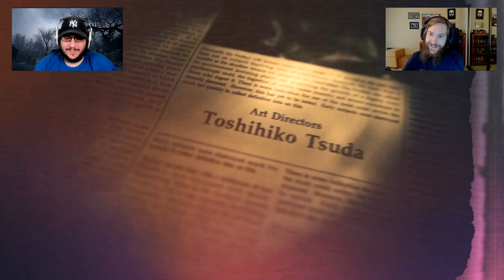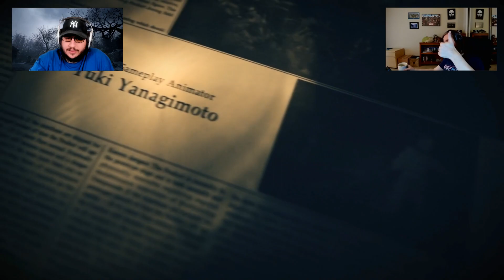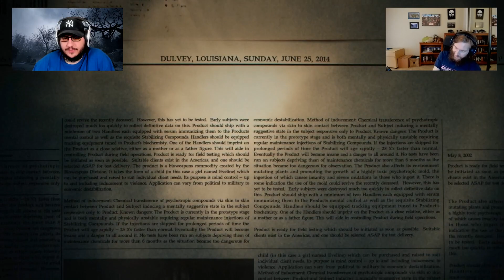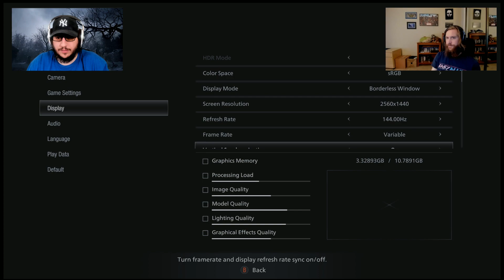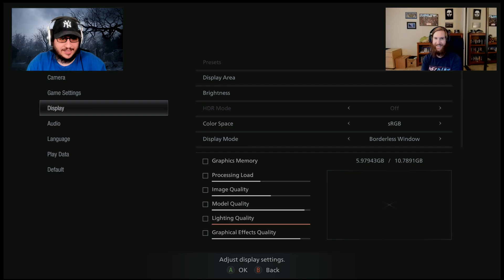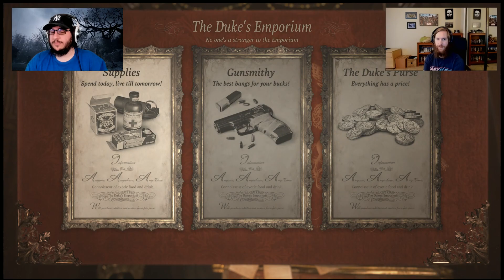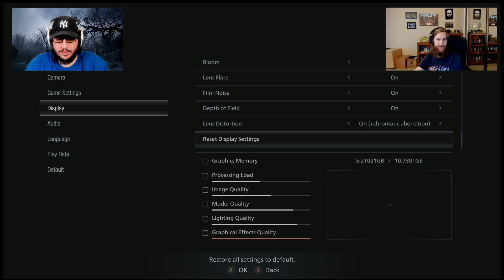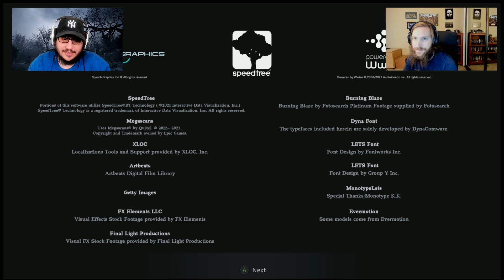Mike & Mike Play Resident Evil 7 (Pt. 3) - Almost to the Village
Huber and Damiani wrap-up their revisit of RE 7 and then jump into the DLC campaign, Not a Hero, featuring Chris Redfield. (Streamed May 5, 2021)